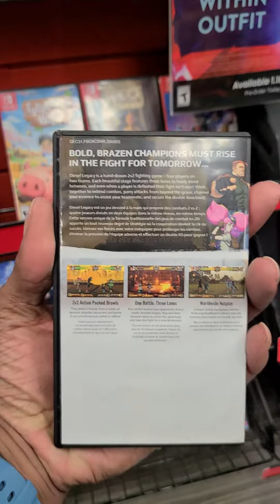Neptunia Game maker switch display preorder at Gamestop